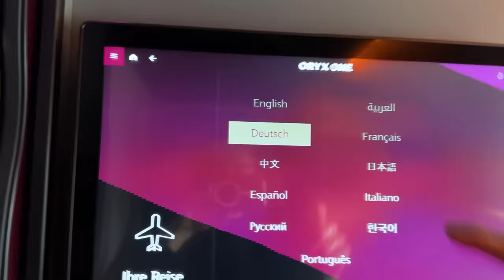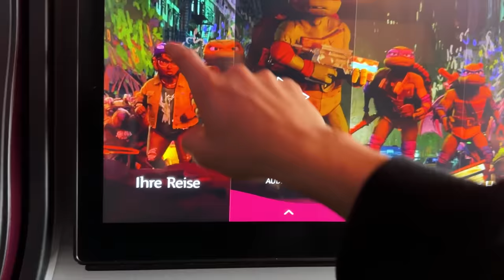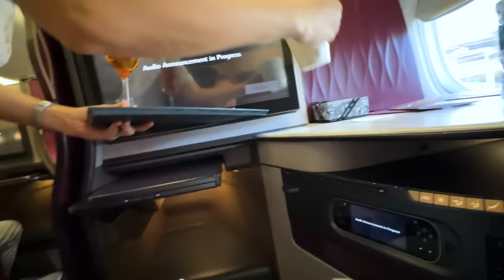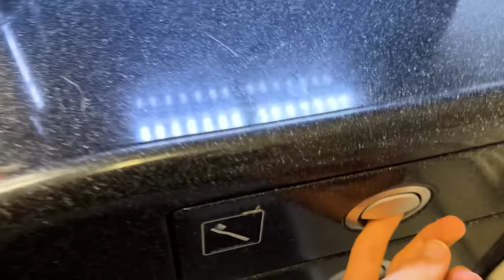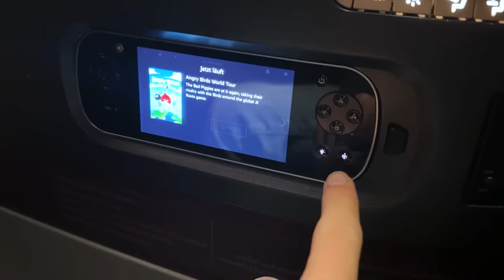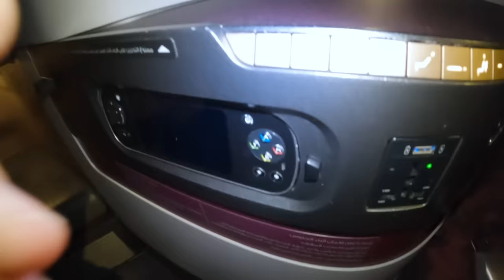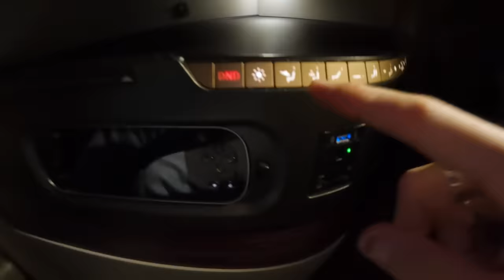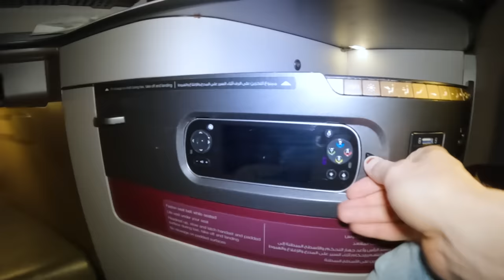6000€ LUXUS Flug Vs. 500€ Holzklasse: Was lohnt sich mehr? 🤔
Hey Freunde herzlich willkommen auf meinem 2. Kanal :) Ich fliege heute mit der besten Business Class der Welt. Das Ticket kostet einfach 6000€. Aber es ist auch die beste Business Class von Qatar Airways. Die vergleichen wir mit der Economy Class in der Jonas Moll & Carefree sitzen.